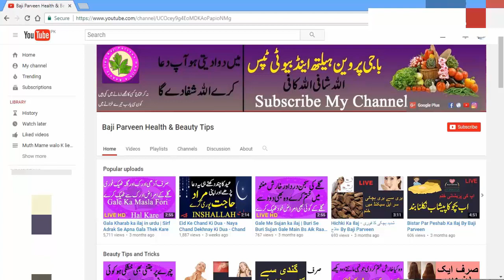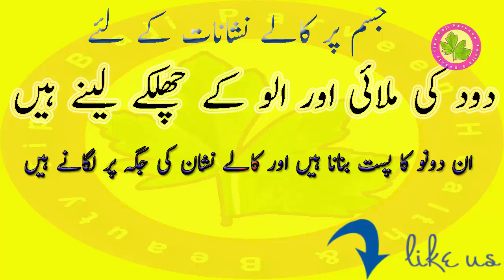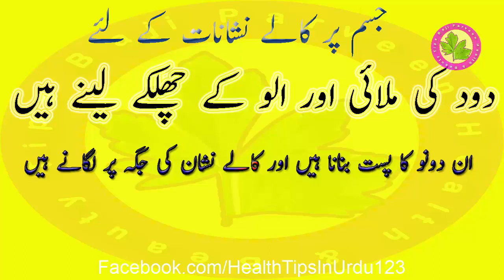Kale Nishan Ka Ilaj - Jisam ke Kisi Bhi Hise ke Kale ya Kisi Bhi Kisam Ke Nishan Ya Dag Ka Ilaj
Kale Nishan Ka Ilaj.
Aj Main Ap ko Batao Gi (Kale Nishan Ka Ilaj sir aloo me ye mila lo ap ke saare nishaan thek ho jae ge )

Hatho Ko Gora Karne Ke Tips - Hand Whitening Tips - Eid Special Apne Hatho Ko Gora Kare Good Se

Gosht Ko Mehfooz Karna - Ziyada Din Tak Gosht Ko Ap Rakh Sakte Hain Sirf Aik Chez Laga Kar

Chehra Gora Karne Ka Tarika - Rang Gora aur Chehra Saaf Karne Ka Asan Gharelu Ilaj- How To Get White

Badhazmi Aur Gas Ka Ilaj - Depression, Badhazmi, Qabz se nijaat ka behtareen ilaj in urdu - Hindi

Ganja Pan Khatam - Hair Fall Treatment At Home - Balon Ka Girna - Ganja Pan Khatam Karne Ka Nuskha

Pait Kam Karne Ke Nuskhe - How To Lose Weight In Two Weeks - Baji Parveen Health & Beauty Tips

Ganjapan Ka Ilaj - sirf 1 chez - jahan lagao wahan baal nikaleen Lehsan Ki Madad Se Lagate he Farak

Hont Mote Karne Ka Tarika - How to make your lips bigger and pink in Urdu & hindi - Hont Mote Kare

Zakham Me Kharish Ka Ilaj   Kisi Bhi Kisam Ka Zakham Ho - Gehray se Gehra Zakham Dino Main Theek

Nazla Zukam Ka Fori Ilaj - Garmi Sardi Ka Nazla Ka Fori Ilaj Sirf AAK Ke Pate Se Steam De Or Fit Hoe

Ghutno Ke Dard Ka Ilaj - joint pain home remedies گھٹنے کا درد کا علاج - Sirf Ye chez Tail Me Paka L

Sarso Ke Tail Ke Fayde - Benefits of Mustard Oil - Health Tips - Magical Benefits of Mustard Oil

Pathon Ke Dard Ka Ilaj - pathon or joron ke dard ka ilaj - Muscle Aches Special Nuskha

Sir Ki Juwoon Ka Ilaj - Sir ki juen khatam karne ke gharelu nuskha - Head Lice treatment

Hath Pairon Ko Gora Karne Ka Tarika - Aik Raat Main He Farak - Hand Skin Whitening Home Remedies

Chehra Gora Karne Ke Liye - Rang Gora aur Chehra Saaf Karne Ka Asan Gharelu Ilaj | Whiting Special

Chehre Ke Baal Khatam Karne Ka Bohat Hi Asan Tarika In Hindi & Urdu - Ab Pareshan Hone Ki Zarorat Nh

Chehre Ke Dane Khatam Karne Ka Totka - Chehre Ke Daag Dhabbe Hatane Ke liye Totka - Khas Larkio K Li

Bal Ghany Krny Ka Tarika - Bal Lamby Aur Ghany Karny Ka Totka - Patle Balo Ko Tezi Se Lamba, Mota kr

Bal Girna Band - Balon Ka Girna Band Hamesha Kay Liye - How to Stop Hair Fall  Health & Beauty